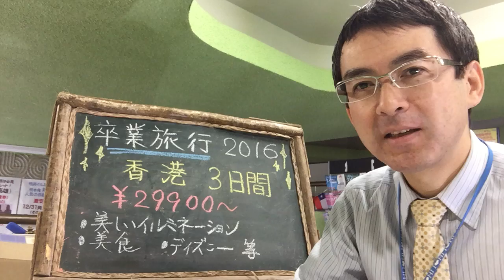２０１６卒業旅行 福岡発着 香港３日間｜ウィルツアー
2016年卒業旅行　福岡発着の激安商品です。香港の魅力はたくさんありますが大きくは夜景と美食だと思います。街角の定食屋さんでミシュランの星を獲得しているお店もあり、ぜひ足を運んで頂きたいです！